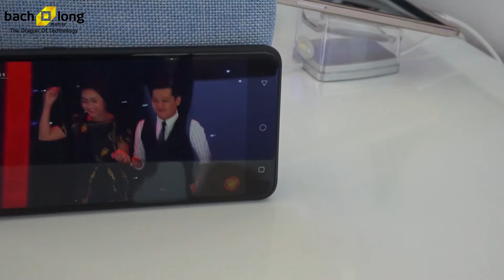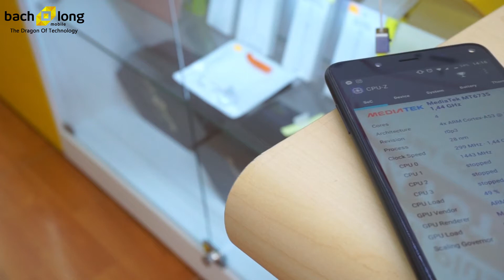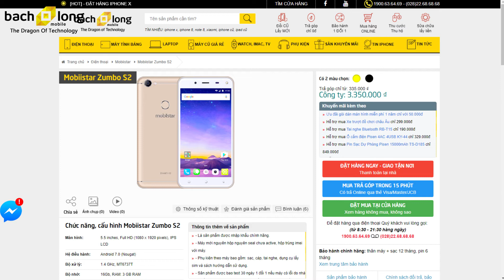Chỉ còn 3 triệu 3 Mobiistar Zumbo S2 soái ca trong phân khúc phổ thông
Mobiistar Zumbo S2 vừa giải giá tại Bạch Long Mobile chỉ còn 3 triệu 3 xứng đáng siêu phẩm trong phân khúc giá rẻ.

⛔ Chi tiết giá bán sản phẩm xem tại đây:
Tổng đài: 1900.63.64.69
➡️ Xem thêm các sản phẩm HOT đáng mua xem tại đây:
➡️ Xem thêm các video mẹo thủ thuật và hướng dẫn test máy xem tại đây:
➡️ Xem thêm các video chi tiết so sánh, hiệu năng, camera v...v..xem tại đây:
➡️ Xem thêm các video trên tay, đánh giá chi tiết xem tại đây:

B-media là kênh Youtube của Bachlongmobile.com một trong những công ty hàng đầu tại TP. HCM trong lĩnh vực kinh doanh các thiết bị công nghệ hiện đại dành cho cá nhân tại Việt Nam. Tại đây bạn có thể xem các video công nghệ về thủ thuật, sản phẩm, hướng dẫn v...v. Là cầu nối giữa hệ thống Bạch Long và người dùng để trao đổi giúp Bạch Long ngày một phát triển hơn.

⚡CHI NHÁNH QUẬN 1:
◊ 231 Trần Quang Khải, P.Tân Định, Quận 1
◊ Số 4 Nguyễn Thị Minh Khai, P.Đa Kao, Quận 1

⚡CHI NHÁNH QUẬN 3: ◊ 199 Cách Mạng Tháng 8, P.4, Quận 3

⚡CHI NHÁNH TÂN BÌNH: ◊ 388 Lê Văn Sỹ, P.2, Quận Tân Bình

⚡CHI NHÁNH GÒ VẤP: ◊ 83 Quang Trung, P.10, Quận Gò Vấp